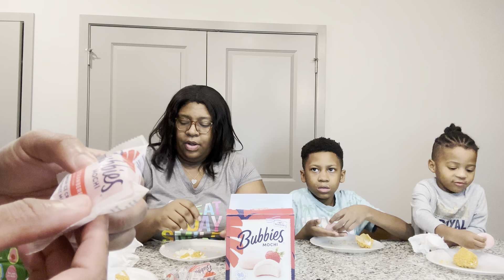Trying Not Fried Chicken Ice Cream 🤯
Watch us try Not Fried Chicken, chicken shaped ice cream that tastes like heaven. We should’ve let these freeze a little more, but they were still pretty good. If you want to try them look them up online or try to find them in your local Whole Foods. ✌🏾TFW❤️

Also, comment a restaurant you would like us to review next.